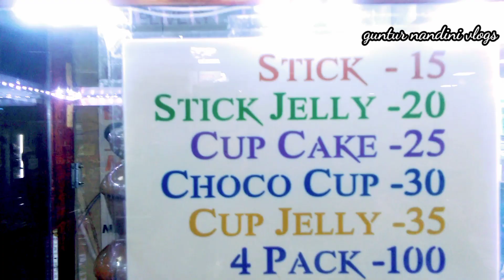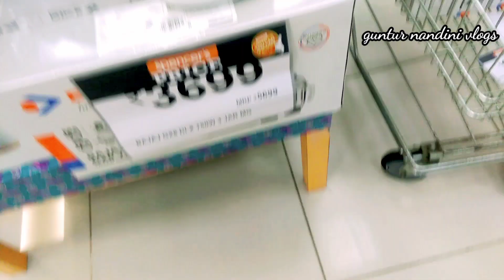spencer supermarket Guntur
Adress :    Door no 3, Spencer Retail Limited, 28-20/21, 3rd Line, beside syndicate Bank, Brindavan Gardens, Guntur, Andhra Pradesh 522006

Store open Timeings morning 7am to night 9pm